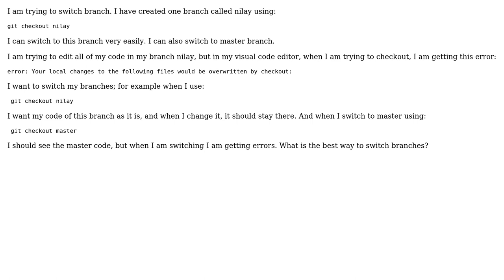"Your local changes to the following files would be overwritten by checkout"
Git checkout branch returns error: "Your local changes to the following files would be overwritten by checkout"